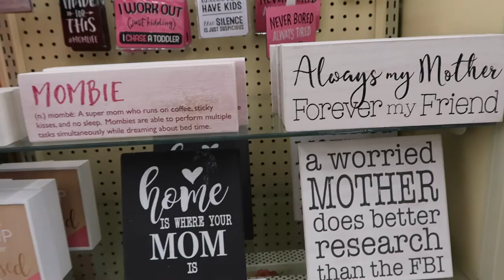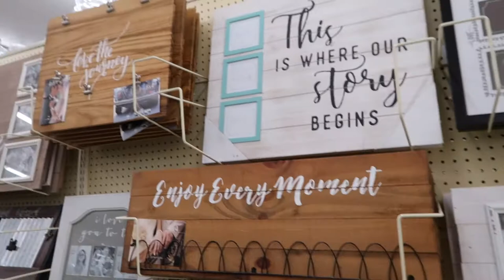Apartment Shopping! | VLOG | Hobby Lobby + Rooms To Go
Hey y'all, I am back with another vlog. Yes, you mind as well expect a weekly vlog from here own out!  At beginning of this vlog you saw me looking for hair so I could get my hair done and here my cousins information if you want your hair done also 👉🏽 @_hairbyty. In this vlog me and the fam go shopping for Bre's first apartment!!! We go to TJ Maxx, Rooms To Go, and Hobby Lobby. We also stop to get some food at Somkey Bones. I Hope you enjoyed this vlog.

Favorite Makeup Products:

Anastasia Dip Brow - Ebony

NYX Eyeliner

What I use to remove my makeup:

Micellar Water

Recording Equipment I Use:

Vlogging Camera Bundle Deal

Ring Light